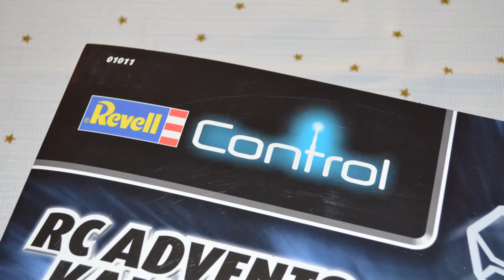15. Dezember 2016 / Der Revell Control Advents Kalender 01011 / Ich baue mir einen RC Quadcopter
Hallo, die Weihnachtszeit hat begonnen. Heute ist der 15. Dezember und ich durfte meine 15. Tür vom Adventskalender auf machen.